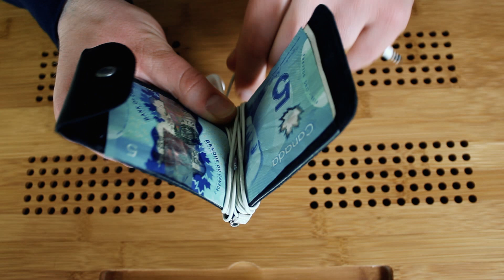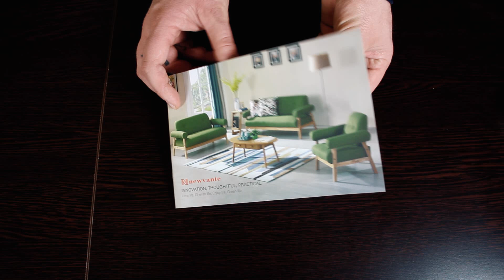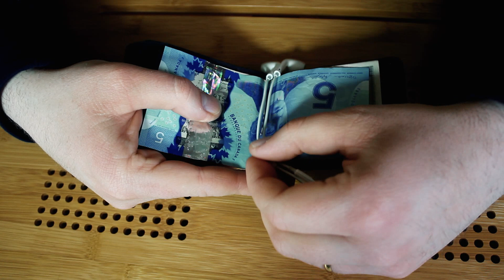5 LIFE HACKS TO FOLD YOUR EARPHONES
✔️Here is the link for the bamboo monitor stand

Have you ever suffered from neck and shoulder pain due to inappropriate workstation height? Have you ever been tired of mess on your desk due to limited space? This adjustable monitor riser is a perfect solution for you!
This monitor lift is adjustable with 3 kinds of height-0 inch, 3.4 inch and 5.1 inch. You can adjust the height as you need, relieving the strain on your neck and shoulder.
So it offer you 4 Usages: (NO.1 no leg) use as a your laptop board on your lap; (NO.2 short legs) Laptop stand on the desk ;(NO.3 long legs) Monitor/Printer riser on the desk; (NO.4 short & long legs) Laptop stand with decent angle.
In the tray Surface, there are 2 slot for convenient use. One for pen storage, the other slot is deep enough to give device(iPad/Cell phone)support for standing up, which inserts for charging cable management
Cool Cut out Design: Multi round shape cut out allows heat-dissipation for your laptop, tablet, Macbook,iPad etc. Besides, bamboo is an eco-friendly sturdy material, but also a natural cool material.
Easy assemble & adjustable: You just need to screw off the legs to replace the height legs you wanted.

Specifications
Material: Bamboo
Platform Size: 17.7” * 11.8”
Height Adjustment: ”0"/3.4"/5.1"

Special Request
As you may have noticed already, there are different ads provided by YouTube during the videos. I hope for your understanding and ask you not to stop the videos, as it helps me to create a much better content for you.